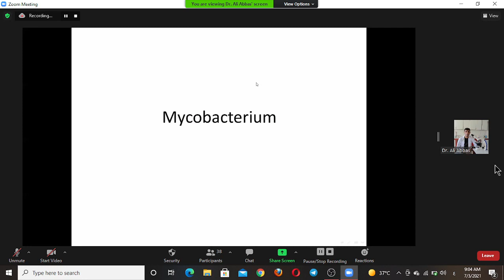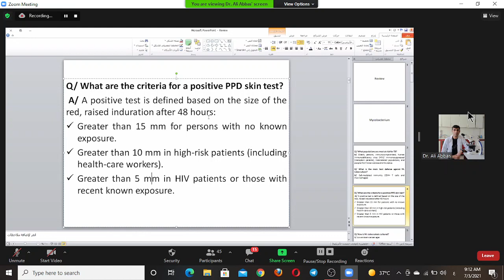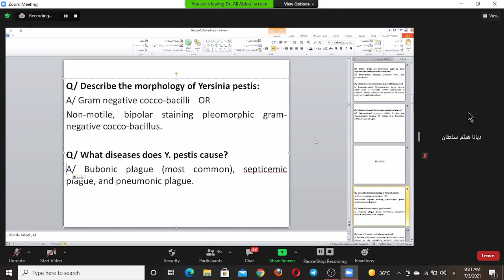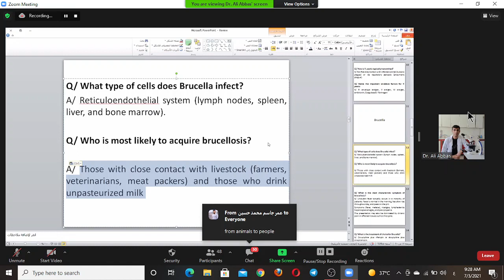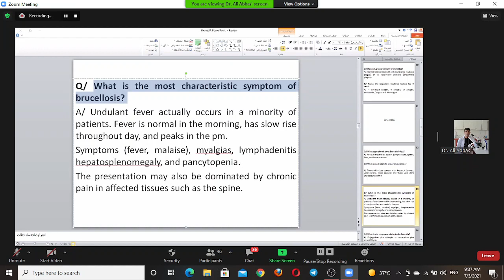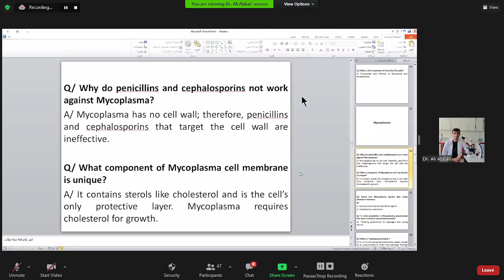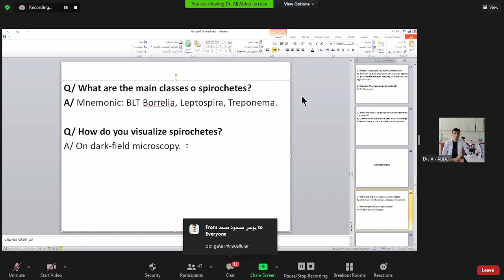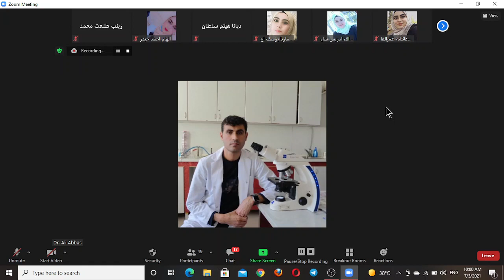Bacteriology | Review of Lectures